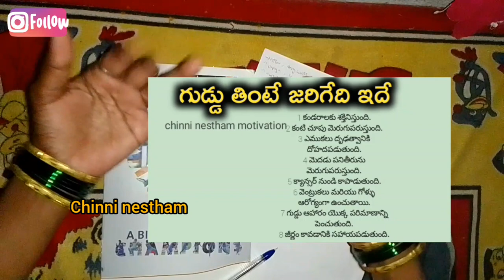What Happens to Your Body When You Start Eating 1 Egg a Day || Chinni nestham